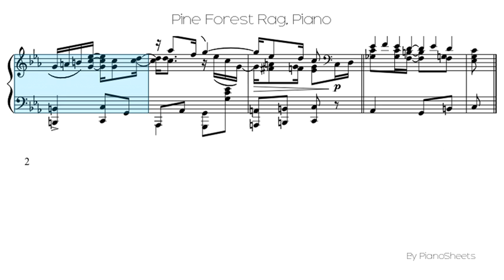Pine Forest Rag [Piano Solo]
Piano Solo Sheet: Pine Forest Rag